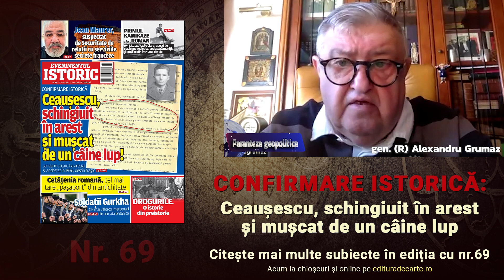Este posibil un armistițiu coreean în Ucraina?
🔔Te alături canalului nostru și ai acces la informații unice:
În urmă cu câteva luni, Chatham House a emis un raport subliniind consensul cu privire la războiul ruso-ucrainean: niciun compromis cu Moscova; trebuie să fie învinsă și pedepsită. Acum, optimismul de război care a măturat mass-media occidentală în 2022 pare să fi dispărut. Un număr tot mai mare discută despre perspectivele unei încetări a focului, iar Zelensky însuși este sub presiune pentru a începe negocierile cu Rusia. Experții afirmă ca războiul este în impas. Așa o fi oare? Cert este ca niciuna din părți nu este capabilă s-o învingă pe cealaltă dar în mod sigur războiul nu este într-un impas. Vom analiza pe scurt similitudinile și diferențele dintre actualul război și cel din Coreea.